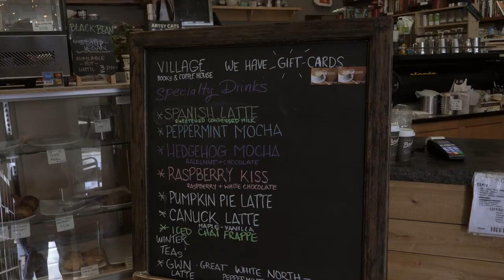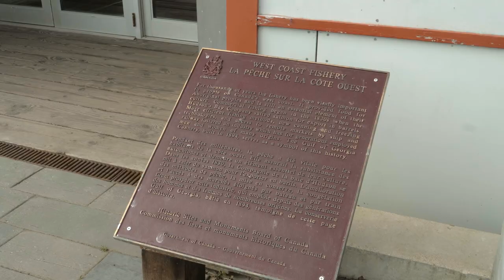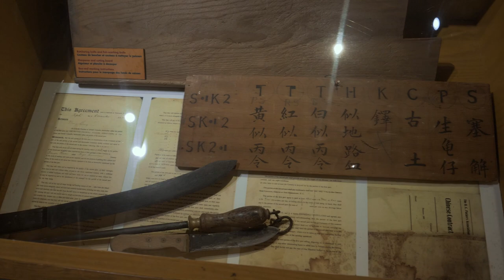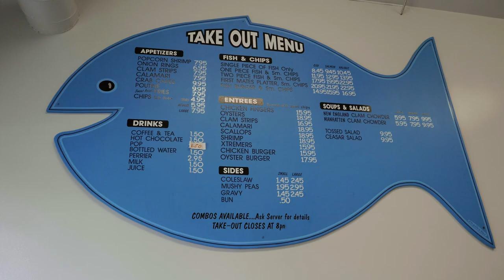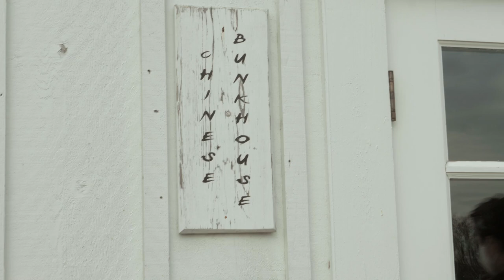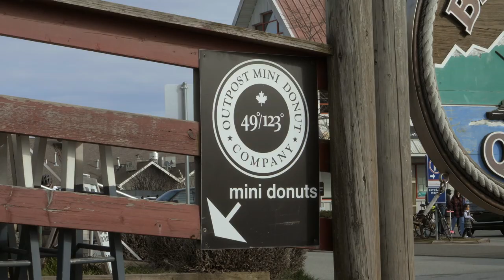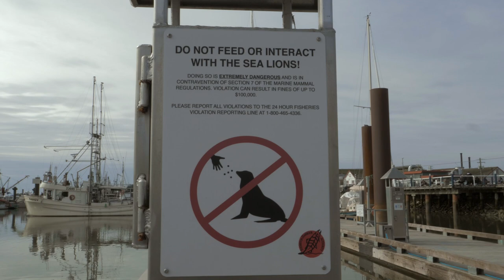Exploring a Historic Fishing Village Near Vancouver (Steveston Village, Canada)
About a half-hour drive from Vancouver is the historic fishing village of Steveston. You can spend a day here learning about the history at 2 Canadian National Historic Sites, eat fish and chips (and lots of seafood), and explore its quaint streets.

My Gear:
Camera - Panasonic GH5
Lens - Panasonic Leica 12-60mm
Panasonic Lumix G Vario 45-150mm f4-5.6
Microphone - Rode VideoMicro
Tripod - MeFOTO Backpacker
Mini tripod - Manfrotto PIXI mini tripod

Website/Blog (You'll find more details about each of my trips here)

Images of Steveston 1900: UBC Library
"One of the last loads of fish caught by Japanese-Canadian fishermen before the confiscation of their boats, British Columbia / L’un des derniers chargements de poissons attrapés par les pêcheurs canadiens d’origine japonaise avant la confiscation de leurs" by BiblioArchives / LibraryArchives is licensed under CC BY 2.0

"Japanese-Canadian man and woman relocate by train to camps in the interior of British Columbia / Canadien et Canadienne d’origine japonaise déplacés par train à des camps de la région intérieure de la Colombie-Britannique" by BiblioArchives / LibraryArchives is licensed under CC BY 2.0